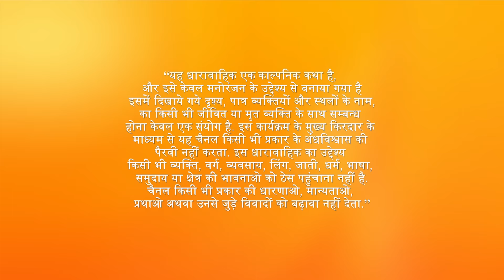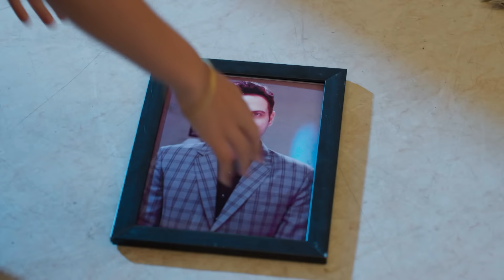किसको देखा Pihu ने एक बार फिर? | Bhootu | Episode 123 | Zee TV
किसको देखा Pihu ने एक बार फिर?